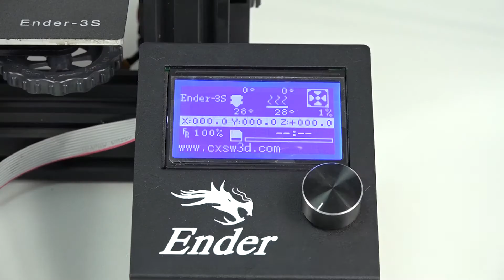replace the Teflon tube tutorial